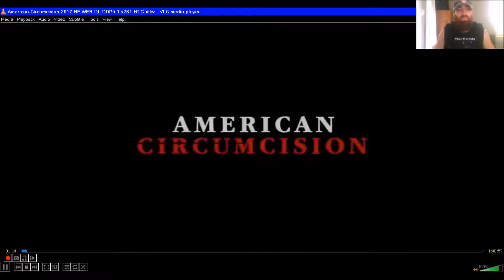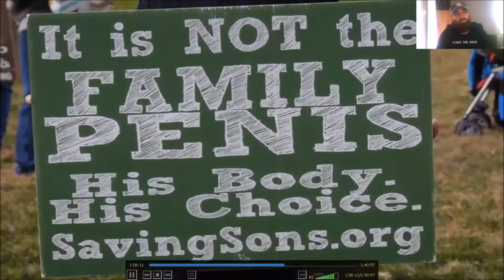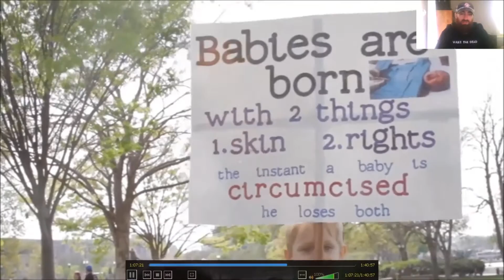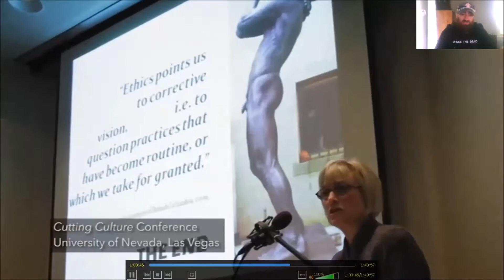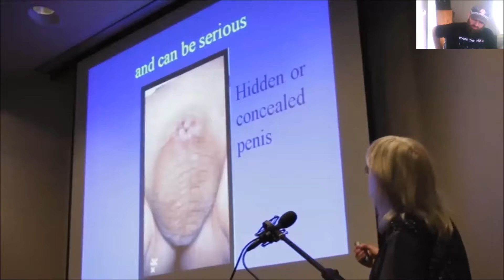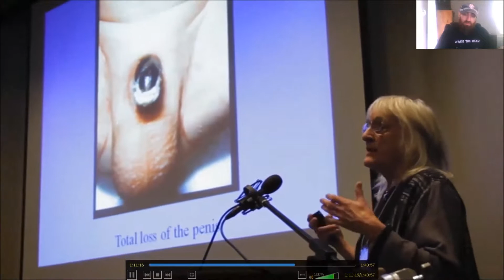WTD ep.21 'circumcision is child sacrifice'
WAKE THE DEAD episode 21 'circumcision is child sacrifice'
In America, child sacrifice is considered 'routine' and normal.  I am here to tell you the TRUTH about the reality of circumcision.  This episode was just as hard to make as it will be to hear.  If you have a heart, you will also need intestinal fortitude to withstand this.  It is necessary for everyone to hear this message.  Ignorance of these facts are directly harming babies, killing them.  Your ignorance is not acceptable.  Buckle up and listen to me struggle to get through this.  I think it is the most important recording I have ever made.  Hopefully it is an effective vehicle for this message to reach as many ears as possible.  Share this with everyone you can.